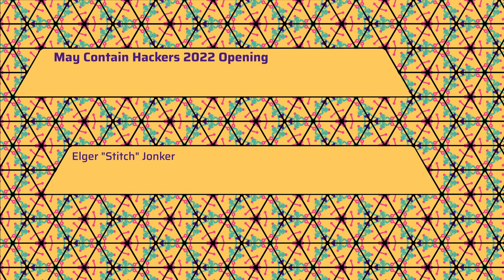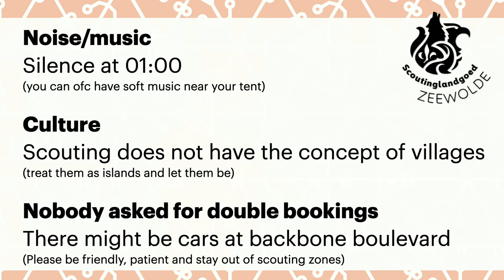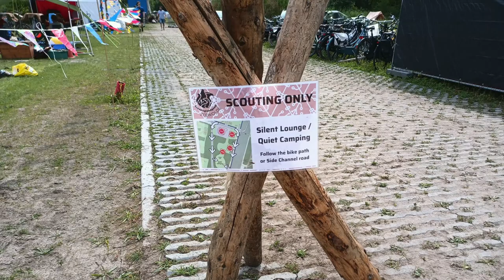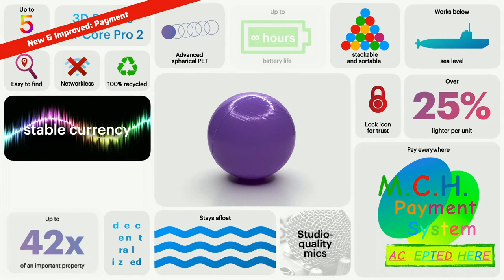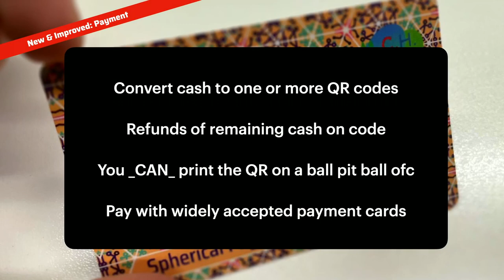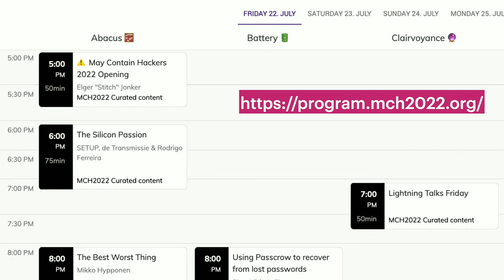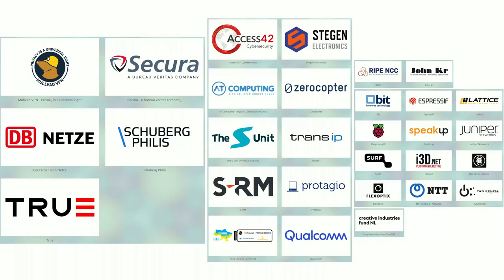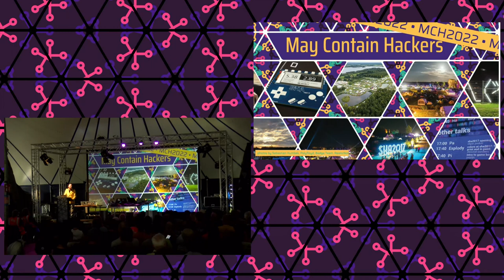2022 - ⚠️ May Contain Hackers 2022 Opening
⚠️ Warning! This talk may contain hackers. There may be hackers in the room. There may be hackers surrounding the room. There may be hackers recording this. There may be hackers listening in. There may be hackers that exfiltrate data. There may be hackers wearing shirts. There may be hackers carrying spying devices. OH NO! There are hackers EVERYWHERE! What can we do now, except having a party?

This talk serves as an introduction to the camp. It tells how the camp works, what new features are being released, how to participate and what to be aware of.

During this talk there will be some audio-trickery in the Abacus stage which can not be relayed to the recording or via the stream. As we cannot film audience reactions, know that it will be more epic than the final battle scene of LOTR.

In all seriousness: there are absolutely stunning new additions to the camp.

I'm have to write at least 5

Elger "Stitch" Jonker